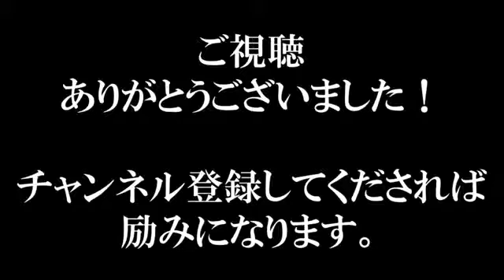国会 松浪健太(維新) 開始90秒から民進党&共産党の乱闘に一喝！フルボッコ論破！安倍晋三感動か!?最新面白国会中継2016年11月4日